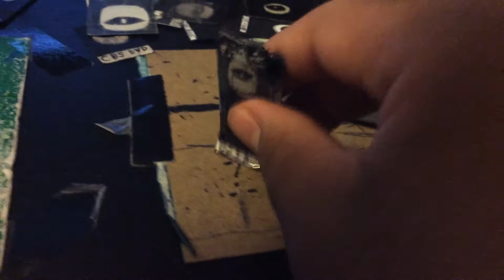The Clinton And Canton Movie Part 4641 (2019)